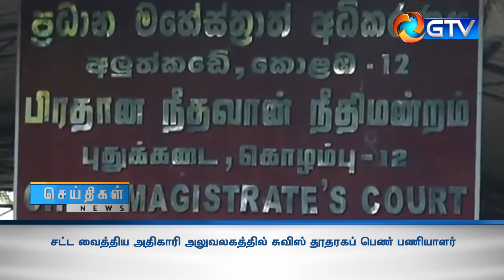சட்ட வைத்திய அதிகாரி அலுவலகத்தில் சுவிஸ் தூதரகப் பெண் பணியாளர்